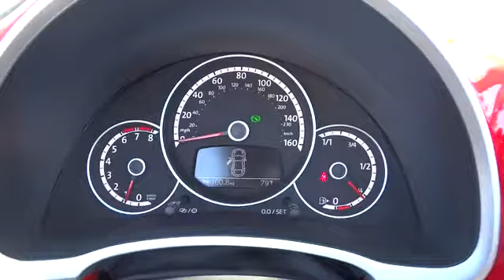2014 Volkswagen Beetle Convertible Escondido, San Diego, Oceanside, Vista, and Carlsbad 47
2014 Volkswagen Beetle Convertible 2.5L w/Tech - Stock#: 47538 - VIN#: 3VW5P7AT3EM805270

1695 Auto Park Way South